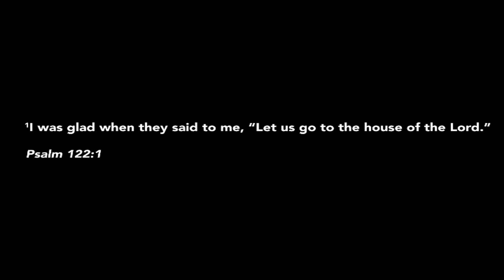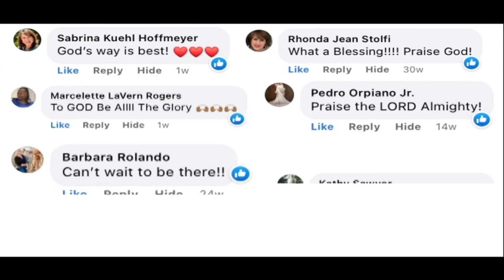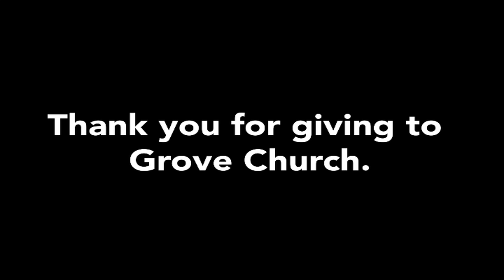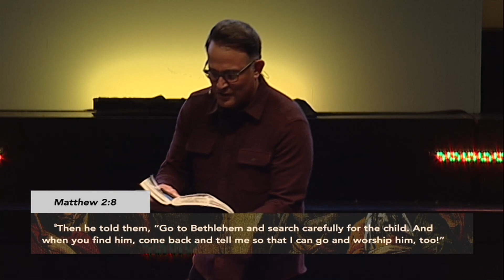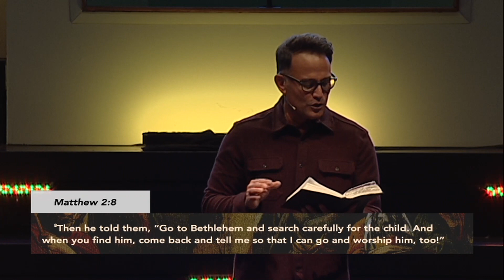The Wise Men Pt 3 | (December 18, 2022)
"Join Grove Church in Richmond, VA as we worship our Lord Jesus Christ, and as Pastor, Dr. Ben Gutierrez, preaches about our Savior, Jesus Christ in a special Christmas collection.